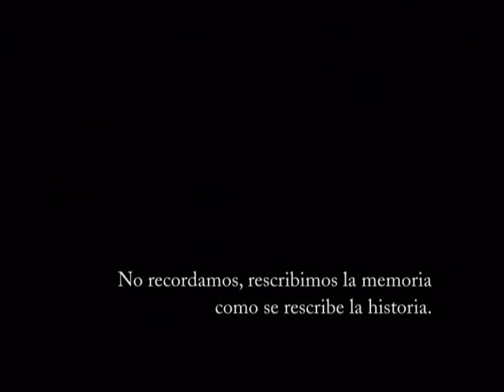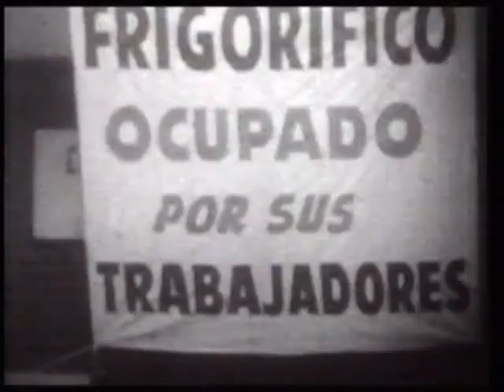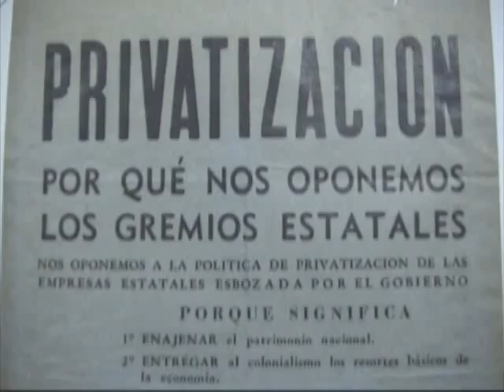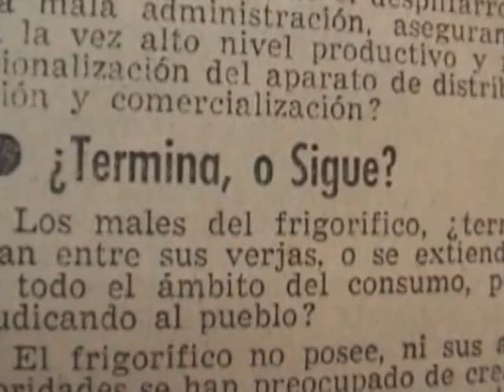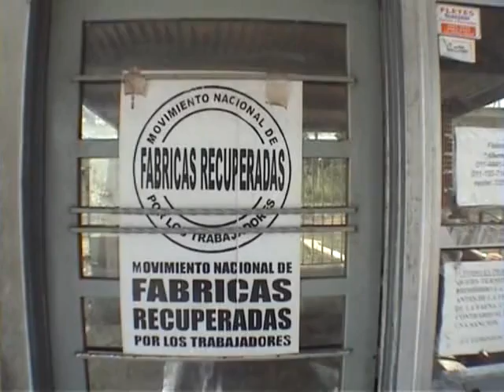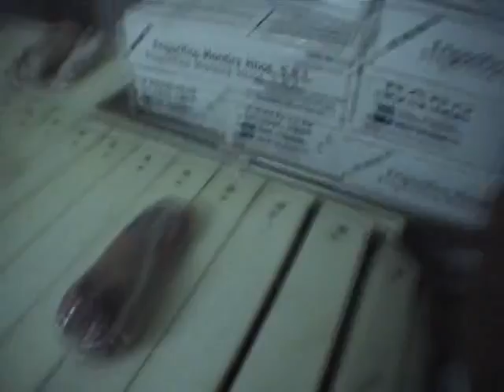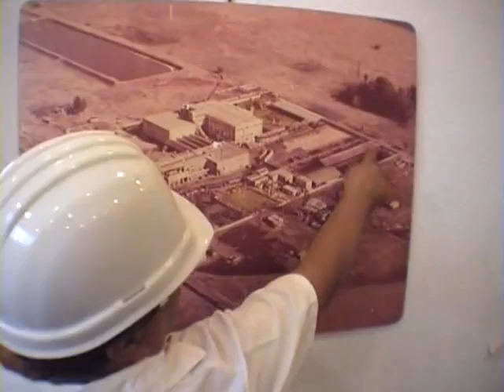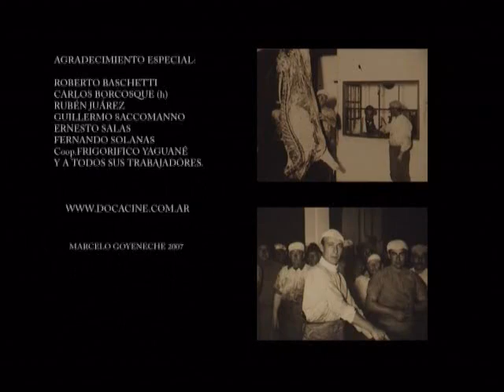Carne Viva - Toma del Frigorífico Lisandro de la Torre - Marcelo Goyeneche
CARNE VIVA (2007, 60´)

Mejor Documental en el Festival Latinoamericano de Cine de Rosario 2007

Muchos los llamaron, sin duda alguna, "aventureros".
Yo quisiera saber qué hicieron en concreto
los que eso dicen.
En la lucha revolucionaria siempre es igual.
El que triunfa es un héroe nacional;
el derrotado es un provocador.
La historia, por lo demás,
la escriben los "triunfadores".

John William Cooke.

SINOPSIS

Enero de 1959, alrededor de 9000 obreros del frigorífico estatal Lisandro De la Torre, inician una huelga contra su privatización. Mientras el presidente de la república Arturo Frondizi viaja a EEUU, en el barrio de Mataderos se vive una insurrección popular sin precedentes. El documental rescata el testimonio de los protagonistas de la ya legendaria TOMA DEL FRIGORIFICO, para hacer un análisis de los estrechos vínculos que tienen a lo largo de la historia argentina, la carne, la política y la violencia.

FICHA TECNICA

Realización Integral: Marcelo Goyeneche
Documental – 60’ - Buenos Aires, Argentina 2007.

Marcelo Goyeneche, nació en Buenos Aires en 1972, estudio Diseño de Imagen y Sonido en la Escuela Panamericana de Arte. Documentalista y dirigente sindical ha realizado varios cortometrajes documentales, entre ellos: ‘’Los Carasucias’’ (1997), sobre un comedor comunitario en el Barrio de Mataderos y ‘’Como un León’’ (1998), basado en un cuento de Haroldo Conti escritor desaparecido durante la última dictadura militar. Durante dos años investiga el bombardeo a la ciudad de Buenos Aires en Junio de 1955 para realizar ‘’El día que bombardearon Buenos Aires’’ (2004), su primer y multipremiado largometraje documental. Su siguiente trabajo, ‘’Carne viva’’ (2007), sobre la huelga del frigorífico’’ Lisandro de la Torre’’ en 1959, obtuvo el premio al Mejor video documental en el Festival Latinoamericano de Rosario 2007 y fue declarado de interés por la Cámara de Diputados de la Nación. ‘’SMO, el batallón olvidado’’ (2011) es el tercer largometraje documental de esta serie dedicada a la reciente historia argentina. Actualmente es miembro de DOCA (documentalistas argentinos), la CTA (central de trabajadores Argentinos) y da talleres de formación sobre cine documental.

La Baldrich Espacio de Pensamiento Nacional